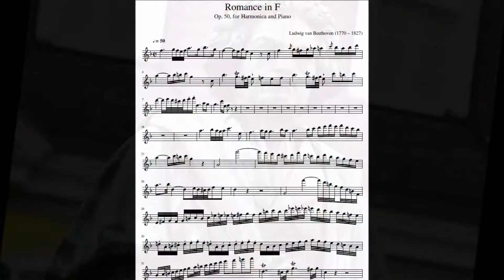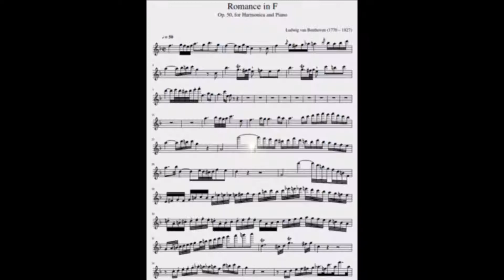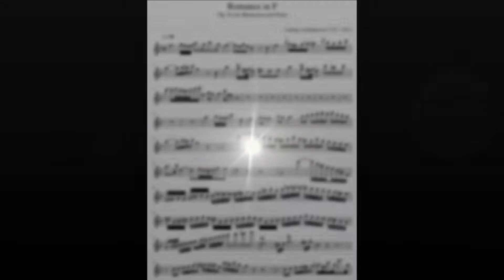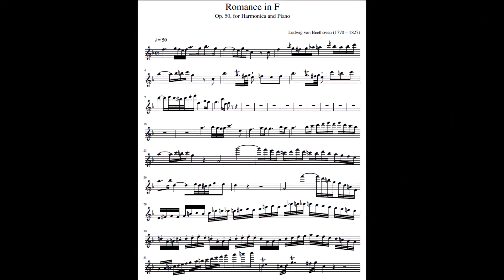ludwig van Beethoven-Romance in F on Harmonica played by Gerrit van Hagen